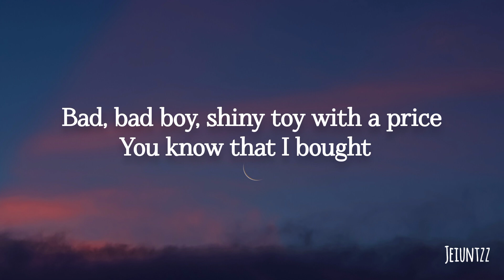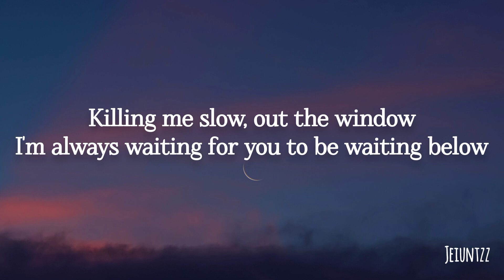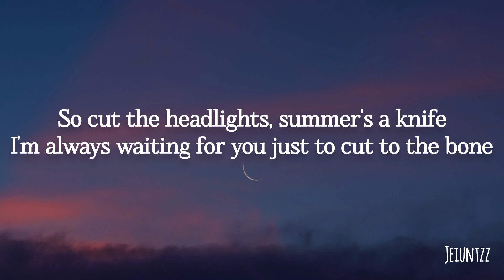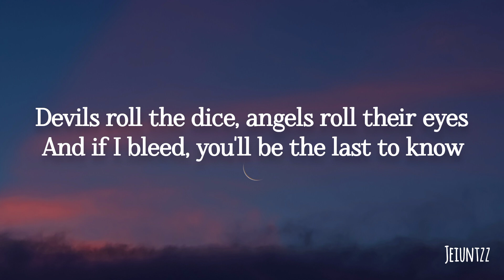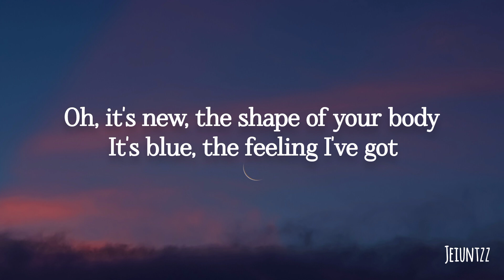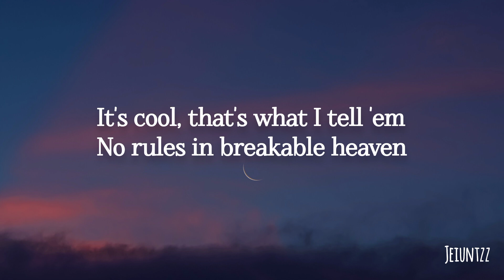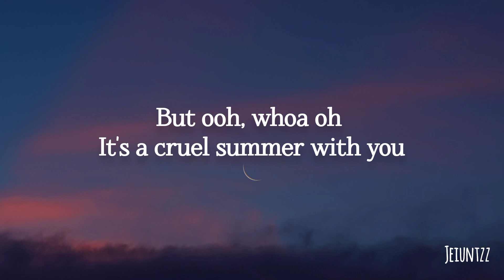Taylor Swift - Cruel Summer (Lyrics)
With you

With you

With you